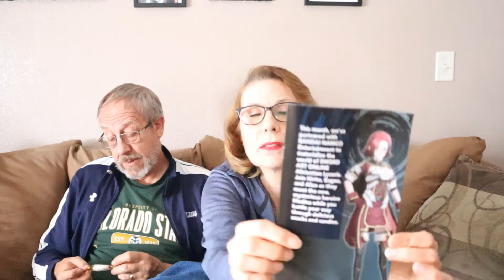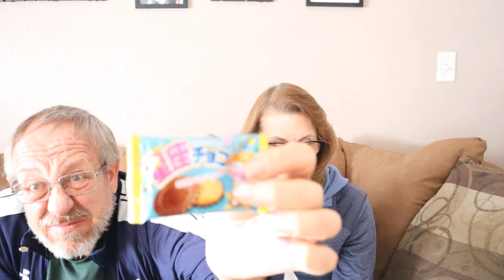Japan Crate snack box. Come open it up with us!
We are opening our March Japan Crate! This might be our last one so let us know if we should keep it.